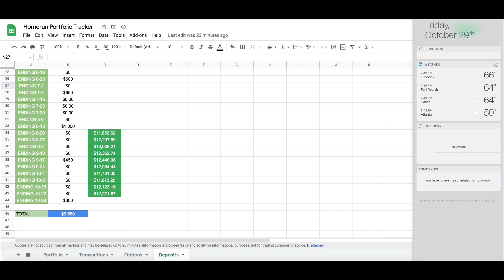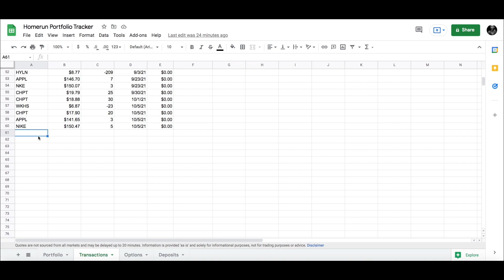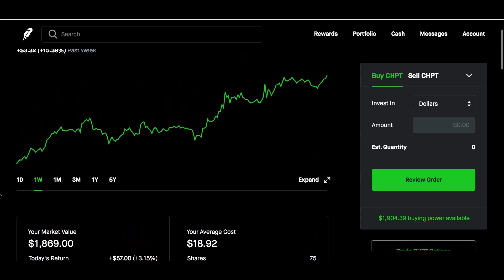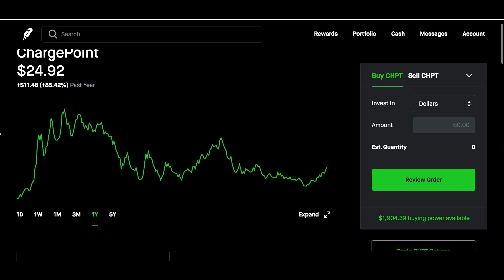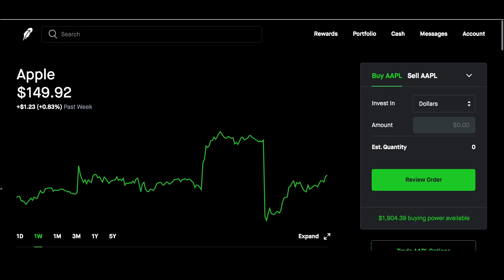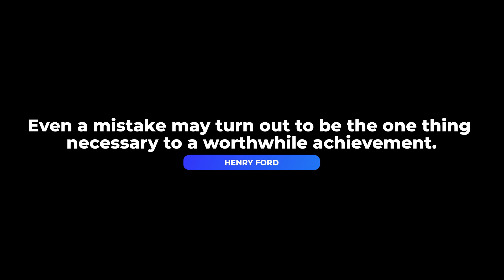100kCHALLENGE | CHRIS SAIN $100K CHALLENGE | WEEK 44 | WEEKLY UPDATE | 2021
Are you part of the Chris Sain $100k Challenge? Watch me continue on this journey of attempting to get my Robinhood account to $100k based on Chris Sain's picks. Chris Sain has been known for generating high profits from his picks.

My name is Jacque and on this channel you will learn smart money tactics to help you make money online. These methods will also help you make money online worldwide no matter where you live!

Using on online hustle to earn money online is a great way to help supplement your income.